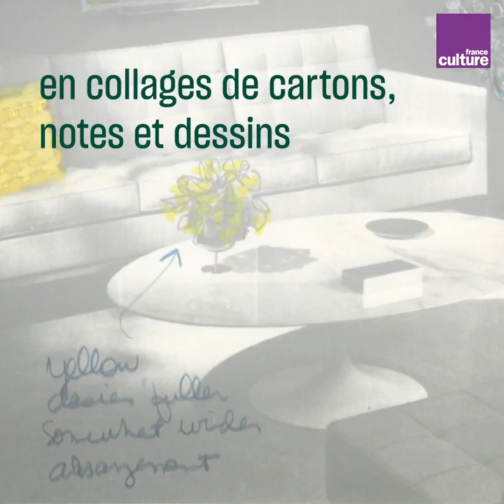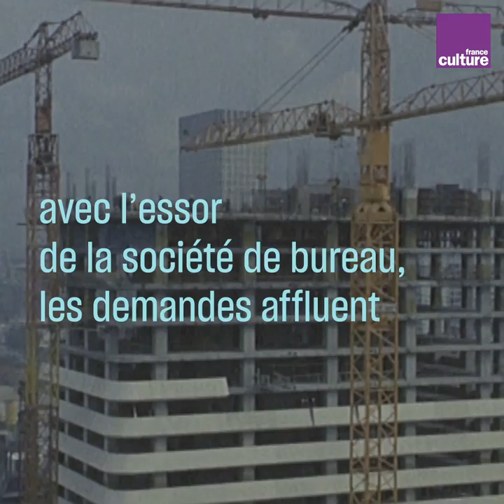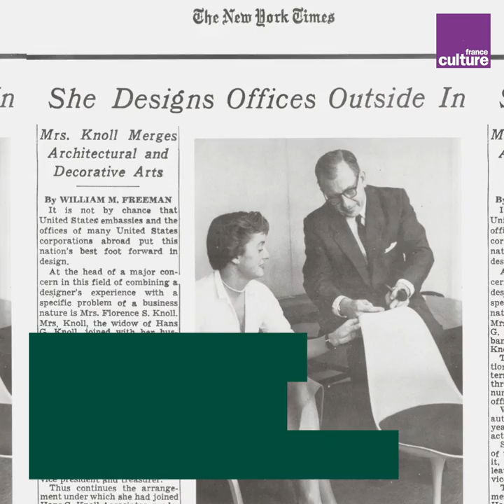Florence Knoll : la révolution du design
Alors que commence la biennale du design de Saint-Etienne, voici le portrait de Florence Knoll, qui a révolutionné l'histoire du design avec l'entreprise Knoll. Elle est morte le 25 janvier 2019 à 101 ans. Voilà son histoire, en images.